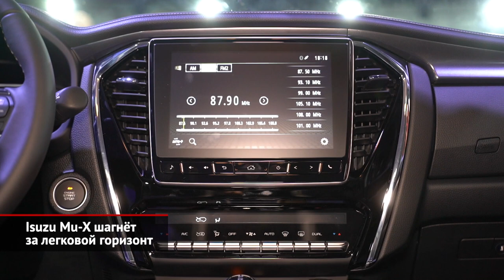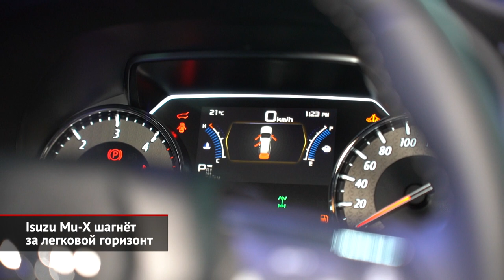Isuzu Mu-X шагнёт за легковой горизонт | Новости с колёс №1856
На российский рынок брутальных внедорожников выходит Isuzu Mu-X — родственник пикапа D-Max. Эпичность этой ситуации в том, что существующее с 2006 года российское представительство Isuzu (если не считать того самого пикапа) впервые осваивает сегмент пассажирских легковых автомобилей.
Mu-X — это классический рамный гряземес с более чем 20-сантиметровым дорожным просветом, зависимой задней подвеской, жёстко подключаемым полным приводом, понижающей передачей и блокировкой заднего дифференциала. Подобную технику японская фирма выпускает уже сорок лет, но в последние два десятилетия у российских дилеров таких Isuzu не было. Интересно, почему? Фабрис Горлье: «Это хороший вопрос, и я не уверен, что знаю ответ. Думаю, трудность была в том, что в России нужен особенный продукт. И я настаивал, чтобы принять новый автомобиль только с трёхлитровым двигателем. Иначе мы не попадём в рынок. Проектирование версии с этим двигателем специально для России потребовало времени». В родном Таиланде у внедорожника есть мотор 1.9, но для России главным и единственным выбран четырёхцилиндровый дизель 3.0 заслуженной J-серии, которая восходит ещё к восьмидесятым годам. У нас же мотор ставится не только на пикап D-Max, но и на коммерческую технику — отсюда и межсервисный интервал 20 000 км. Isuzu намерена стать лидером в сегменте, и при таком напоре логично спросить, не планируют ли собирать модель, например, на собственном заводе в Ульяновске? Фабрис Горлье: «Я думаю, это возможно. Но не сегодня. Мы должны быть уверены, что сможем продавать 7–8 тысяч автомобилей в год. И после этого мы рассмотрим возможность локального производства. Принципиально мы не против локализации. Например, мы выпускаем здесь коммерческие модели. А внедорожник как продукт даже лучше подходит России. Но нам нужен объём, чтобы оправдать затраты». Что же до модификаций, то их будет всего две. Обе — трёхрядные семиместные и с безальтернативным шестиступенчатым «автоматом» Aisin. Базовая комплектация Comfort включает тканевый салон и семидюймовую мультимедийку. А версия Premium Safety — это кожаная отделка с электроприводом водительского сиденья, девятидюймовая мультимедиа и довольно продвинутый комплекс электронных помощников с адаптивным «круизом» и автоторможением. Владимир Гурьянов: «1 марта Isuzu попадает в конкурентную среду, где уже есть другие внедорожники, родственные пикапам. Это Toyota Fortuner и Hilux, Mitubishi Pajero Sport и L200 и — с натяжкой — Haval H9 и Great Wall Poer. Чем крыть? Ценой. Обе комплектации Isuzu должны быть дешевле 4 млн ₽».